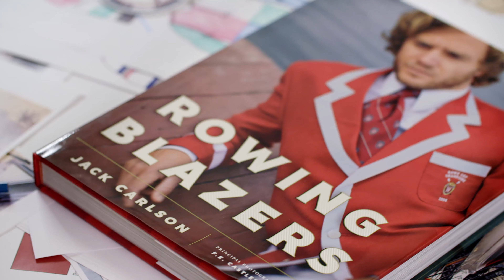Lands' End x Rowing Blazers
Lands’ End, the iconic American heritage brand, has teamed up with the youthful, neo-prep brand Rowing Blazers on a limited-edition capsule collection launching this fall. Inspired by Lands’ End’s rich history, and Rowing Blazers’ irreverent, fashion-forward take on classic American style, the unisex capsule will feature rugby shirts in 100% cotton and a weekend bag in Lands’ End’s trademark Seagoing Duffle construction.  The limited-edition rugby shirts are made in the USA.

For more information about Lands’ End x Rowing Blazers Collection,